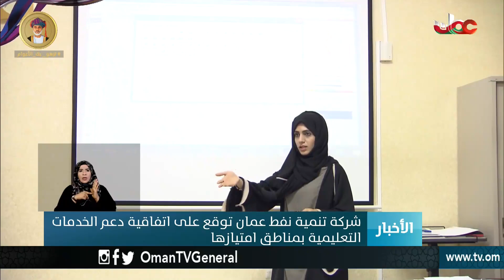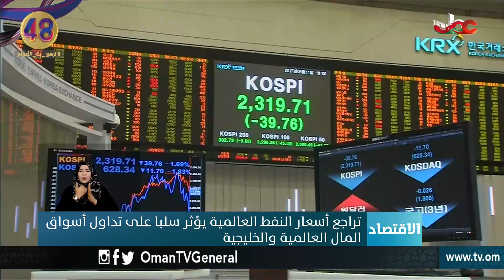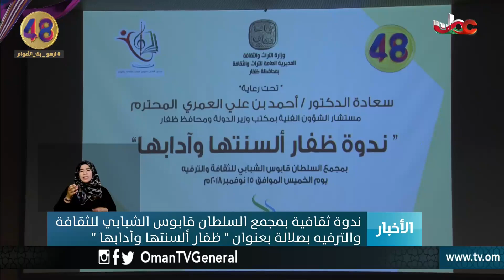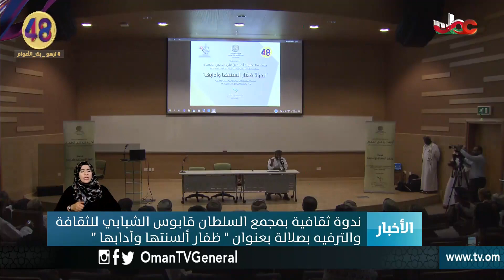أخبار العاشرة | الخميس 15 نوفمبر 2018م